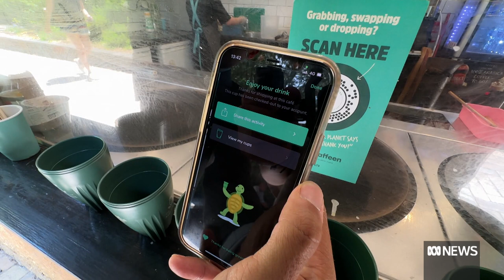Cafes opting for edible coffee cups to help Australia ditch addiction to plastic | ABC News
Cups you can eat, re-usable only cafes, and mugs you check out like library books. These are some measures that businesses are trying to help Australia ditch its addiction to plastic, especially because Victoria's upcoming ban on single-use plastics doesn't apply to most takeaway cups.